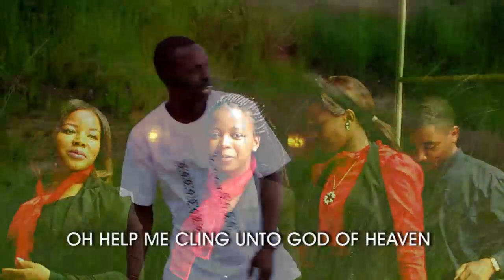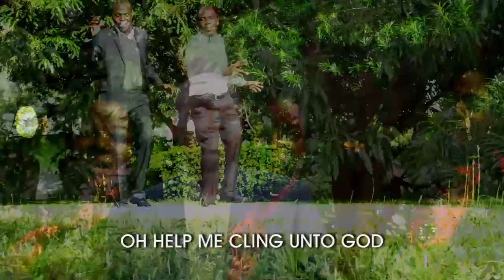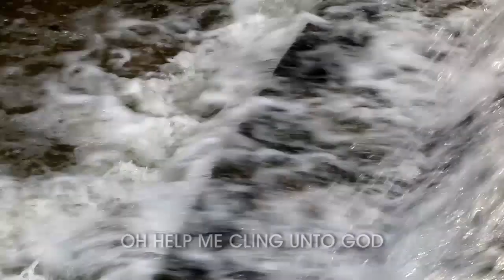Ndiyamure - Minister Mbeve Official Music Video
Ndiyamure - Minister Mbeve Official Music Video worshipmusic worshipsongsArtist

 Minister Edmore Mbeve
Recorded at : Born to Praise stuidos zimbabwe
Video Directed by : Alpha T Mbeve@Born to Praise studios